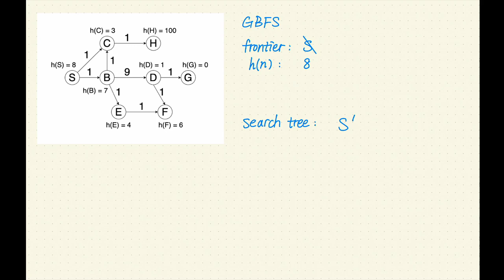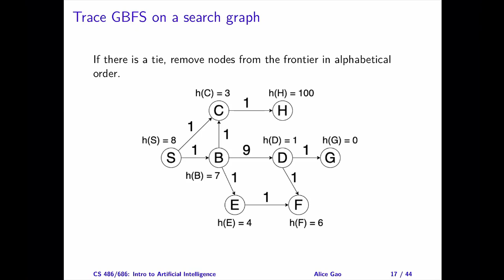L03 Trace GBFS on a search graph